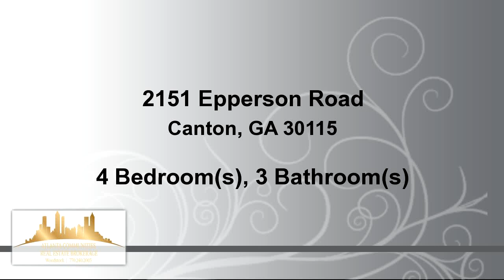Residential for sale - 2151 Epperson Road, Canton, GA 30115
Custom built Craftsman Beauty on a Private,Wooded 2 Acre Lot w/ New Saltwater Inground Pool.Hardwood Floors t/o the Entire 1st Floor,Formal Dining Rm w/ Custom Paint,Separate Kitchen Eating Area,Spacious Island,Granite Counters,Maple Cabinets,S/S Appliances,Walk in Pantry.Stone Wood Burning Fp is the Centerpiece of the Family Rm w/ O/E to the Screened Porch w/ C/F and TV,Office & Powder Rm.Master Bedrm w/ Enlarged Bath,Granite Double Sinks,Shower & Soaking Tub,2 Walk In Closets,3 X-large Bedrms & Full Hall Bath w/ granite counters.Walk-out Basement.This Home Has it All!

Bedrooms: 4
Bathrooms: 2 full and 1 half Bathrooms
Square Feet: 2093
Price: $299,900